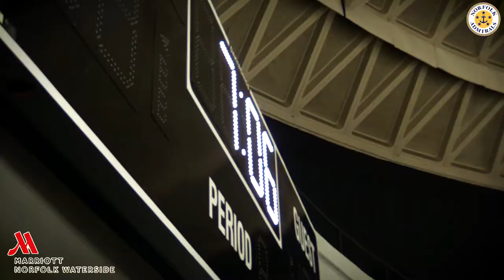All Access: Training Camp with the Norfolk Admirals | Ep. 3 | 2021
Admirals hockey operations staff have their weekly meeting to discuss the first day of camp. Anthony Collins wears a mic in practice.